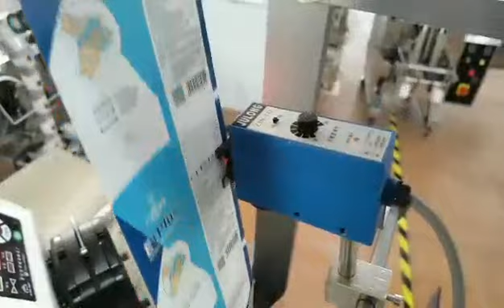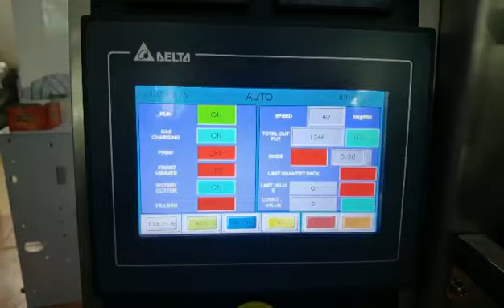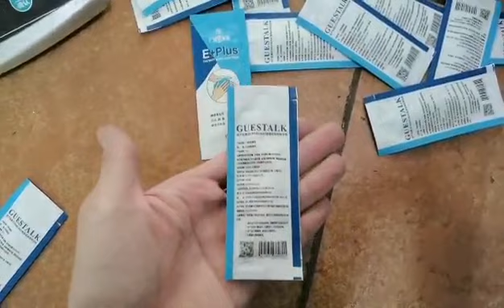Facial cleanser, essence, cream packaging machine, trial packs are all packaged with this machine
Best regards
Michelle Poon
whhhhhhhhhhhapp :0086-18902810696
Address:No.1 Sanheng Road,East XiaDongChongKou Industry Site,Shilong North Road,PingZhou Town,Nanhai District,Foshan,Guangdong,China,Post Code 528200